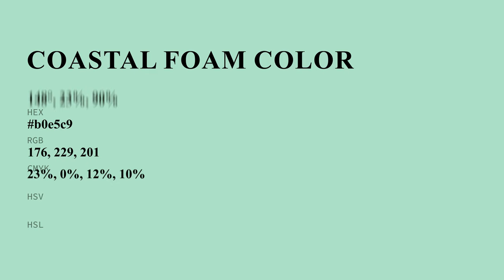Coastal Foam color b0e5c9 hex color - Green color - Warm color b0e5c9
What color is Coastal Foam ? b0e5c9 hex color - Green color - Warm color b0e5c9

Hex b0e5c9 Color Code is also known as Coastal Foam color.

Hex b0e5c9 Color code in RGB color code model is created after adding 69.02% red color, 89.80% green color and 78.82% blue color.
Hex b0e5c9 Color code in CMYK color (process color) code model is generated after subtraction of 23% cyan, 0% magenta, 12% yellow and 10% black.